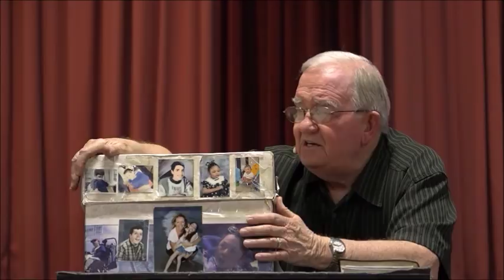Your Weakness Attracts Him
Recorded at 4/29/18 at the Family Prayer Center in Tulsa, OK.